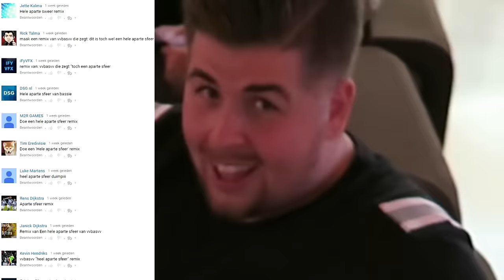vvbasvv | Aparte sfeer Remix!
Bedankt voor het kijken! Word een Smikkelbeer

Muziek:
0:06
0:17
0:25
0:35
0:46